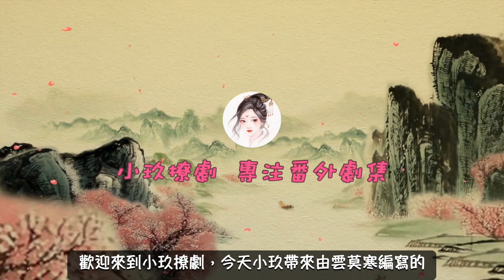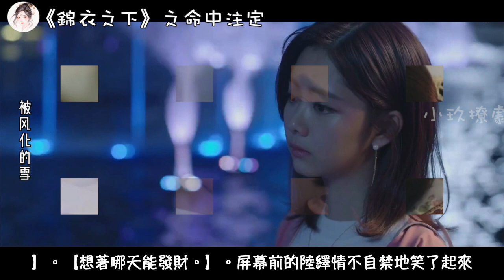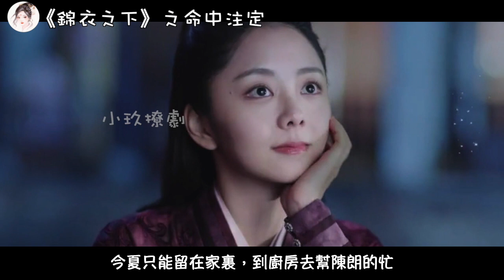《錦衣之下》之命中注定。第101集，為了今夏,陸繹連自己的小姨都賣了